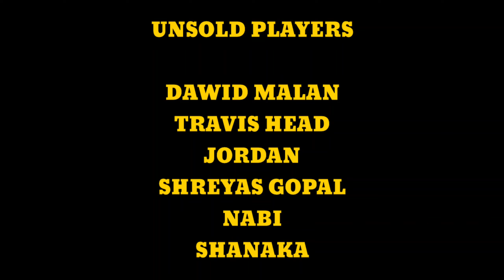IPL 2023 MINI AUCTION TROLL || BEN STOKES || SAM CURRAN || TATA IPL 2023 || CSK || MI || SRH